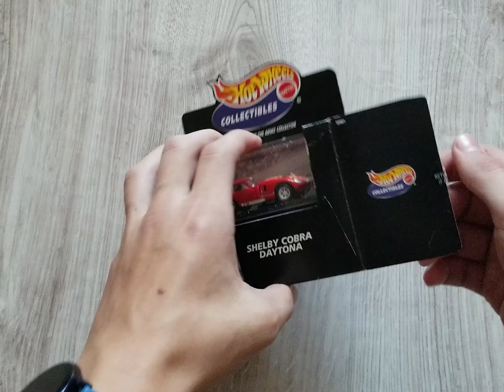Hot Wheels Shelby Cobra Daytona Collectibles Or How Hot Wheels RUINED IT!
Hot Wheels Shelby Cobra Daytona Collectibles (100%) 1999.
The paint got damaged by a rubber band, which dried out and released a solvent, which damaged the paint